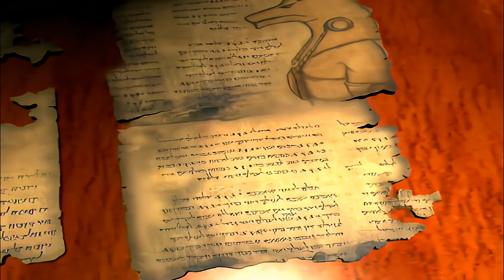Tomb Raider 4: The Last Revelation-Level 7.1: Temple of Karnak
Tomb Raider 4: The Last Revelation (Complete Walkthrough).

Spoiler-free Synopsis: In this epic adventure, Lara Croft returns to her roots...in more ways than one. First, the training levels are set in Cambodia in 1984, where a teenage Lara learns the basics from her mentor, Werner Von Croy. He also figures in the main plot, set in the present day.

Fans of the original Tomb Raider will also be pleased to find a return to ancient ruins and puzzle-based gameplay. The modern-day story begins in a Temple built to honor the Egyptian god Set. Lara raids this tomb to obtain an amulet only to find that, in doing so, she unwittingly unleashes the evil deity into the world. Now she must re-capture him in order to save humanity.